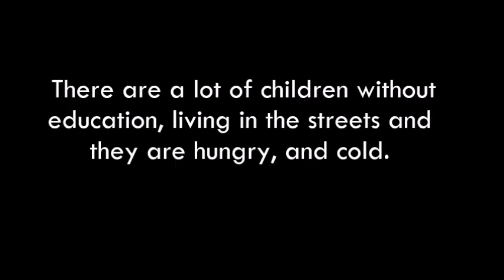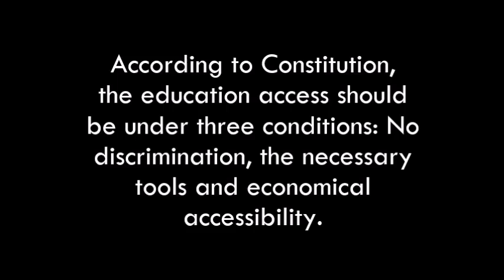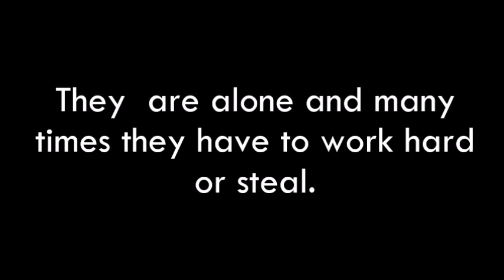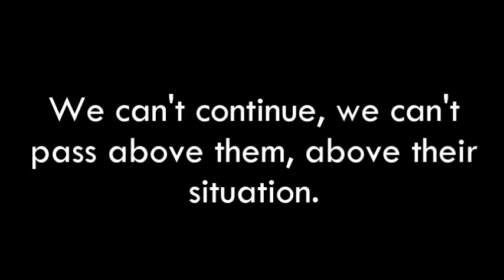Lapazsimeimporta - Peaceitdoesmatter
Laura Matusan